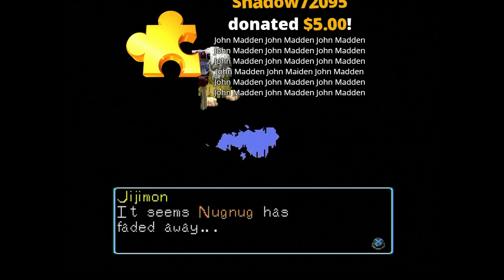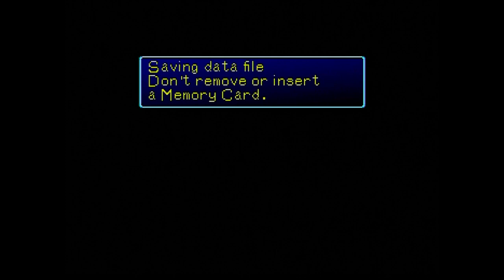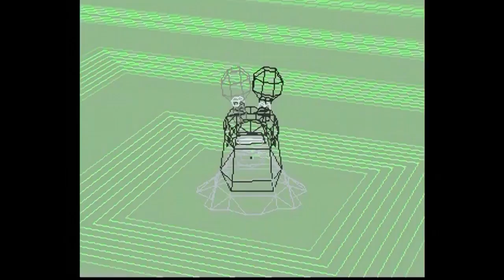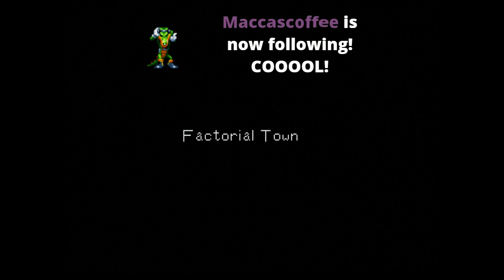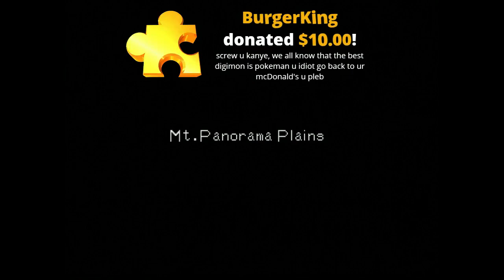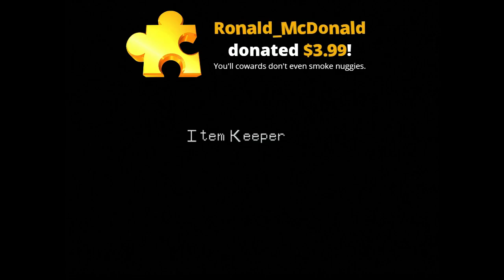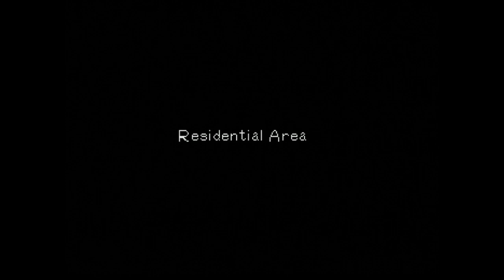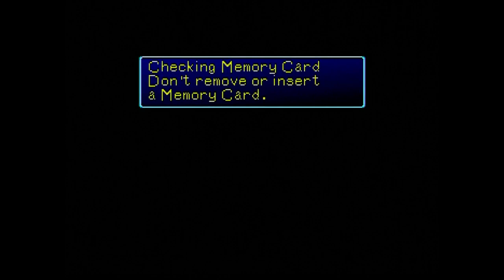[Vinesauce] - Imakuni Plays: Digimon World (Part 4)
Originally aired on April 5th, 2015